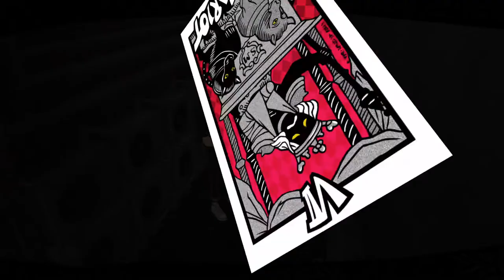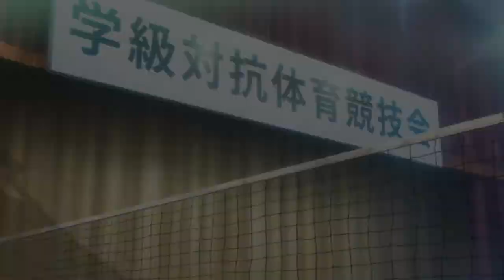Persona 5 Royal Walkthrough Part 6 - Volleyball - PS4 - No Commentary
Persona 5 Royal Walkthrough
PSN ID: abcvita2012